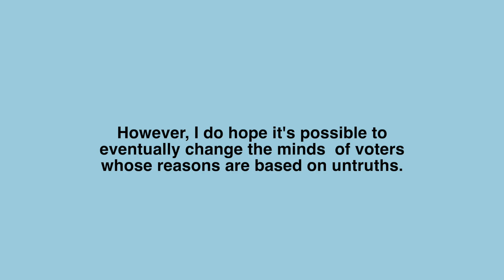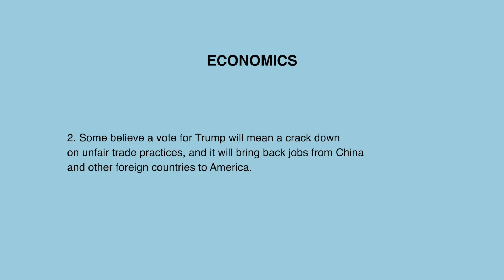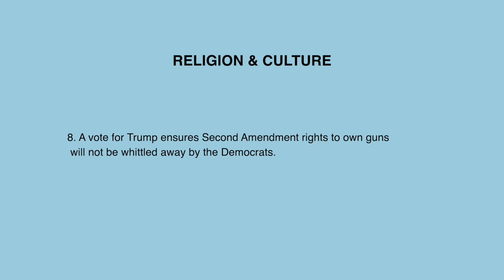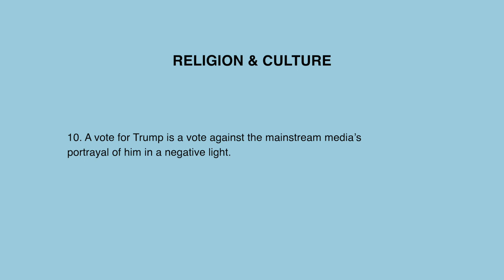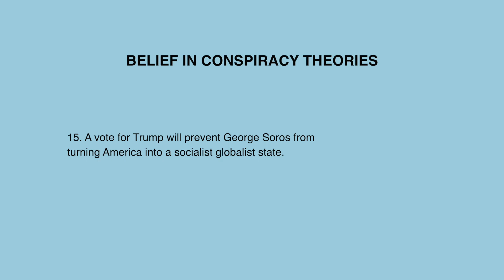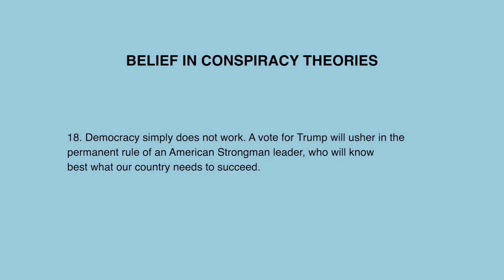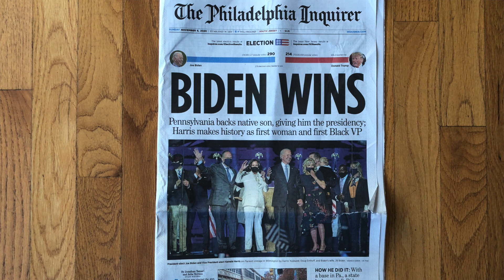Why Did So Many People Vote for Donald Trump?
It seems as if almost half the American electorate voted for Donald Trump and I would genuinely  like to understand their reasons.

I have tried to compile a list and if I have left anything out, I would love to hear from any Trump supporter who could explain what I am missing. I am not going to argue against any of these motives, or express value judgements. I just want to try to list as many reasons as I can.